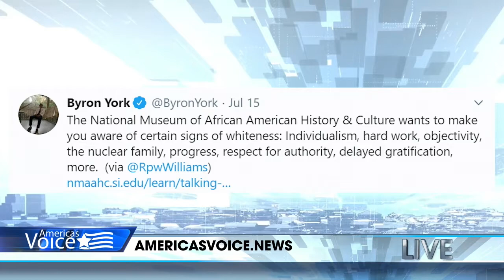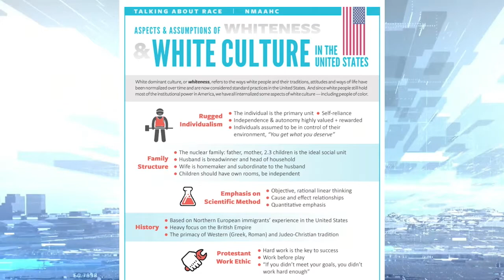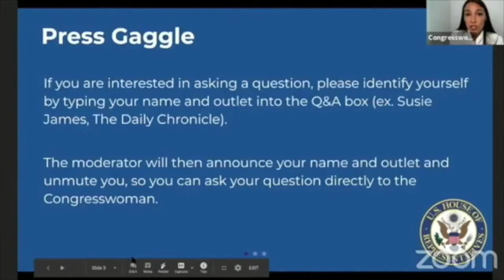Gavin Wax on America's Voice News